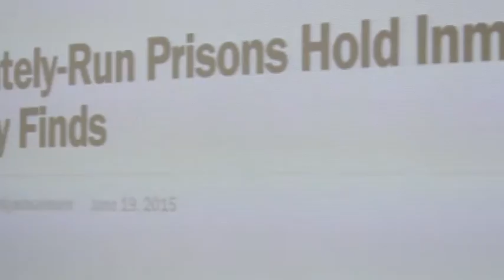Concern over report that suggests privatising WA prisons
Professor Jane Andrew from the University of Sydney highlights her concerns about the Inquiry into the Efficiency and Performance of Western Australian prisons that has been released by the Economic Regulation Authority.

She made the comments at the WA Prison Officers Union on July 17.